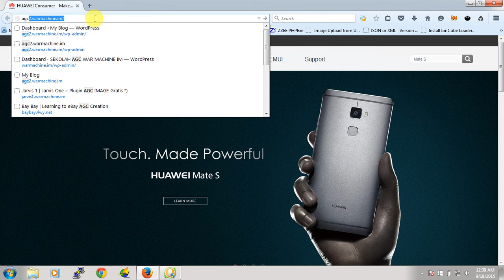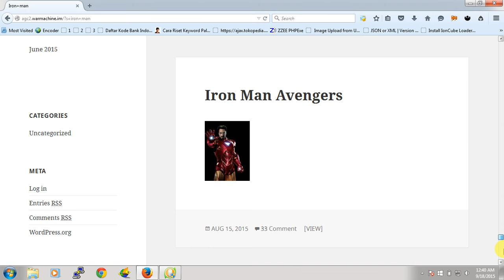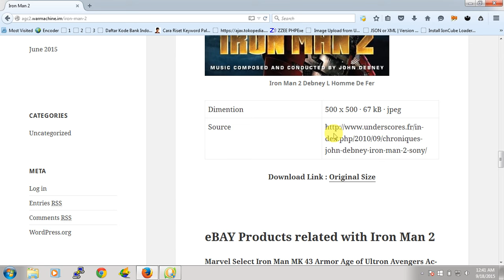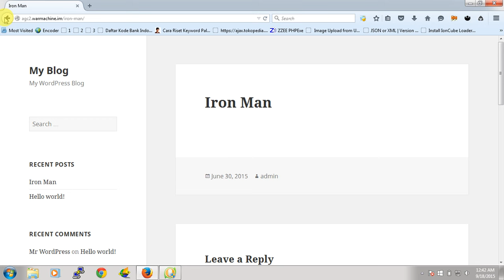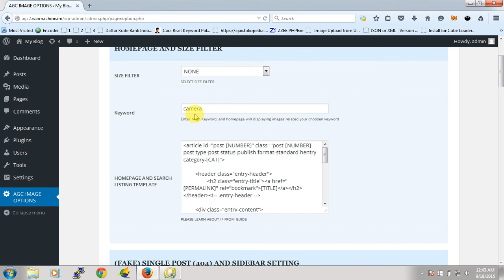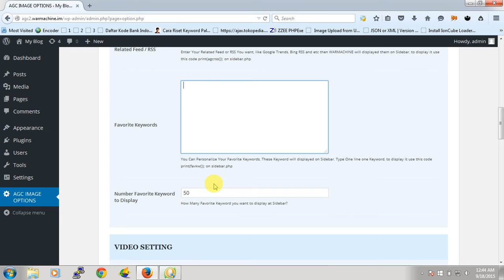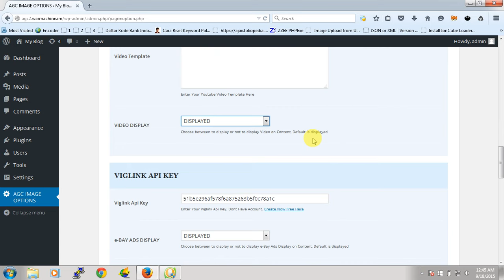Fitur Jarvis One AGC IMAGE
Video Pertama tentang Jarvis One, semoga saya diberikan kemudahan untuk Update Plugin ini untuk menjadi lebih baik lagi... lagi dan lagi...